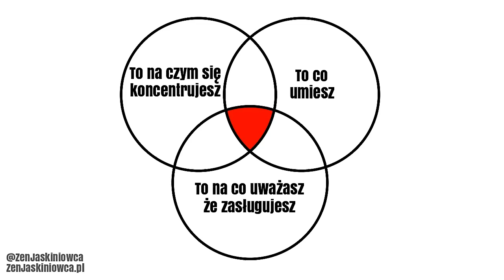3 kręgi wysokiej skuteczności - Rafal Mazur ZenJaskiniowca.pl